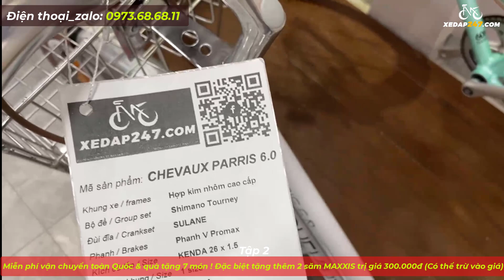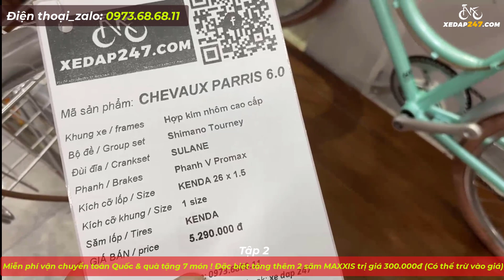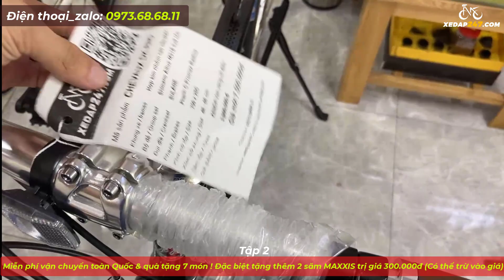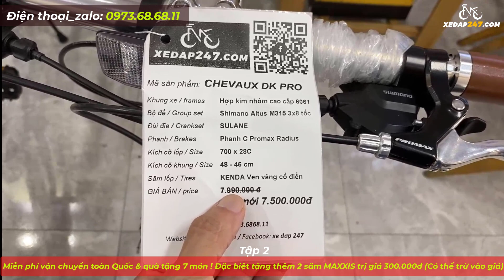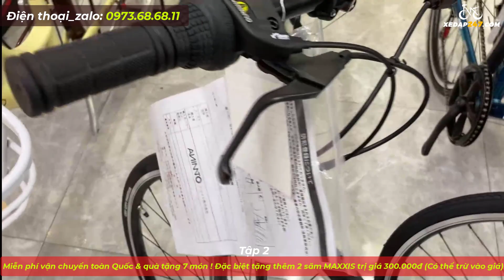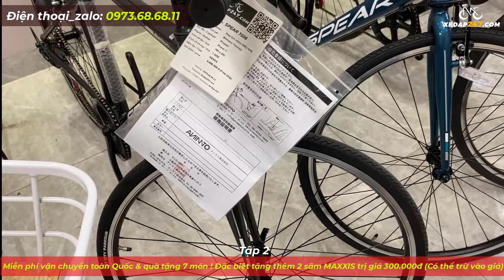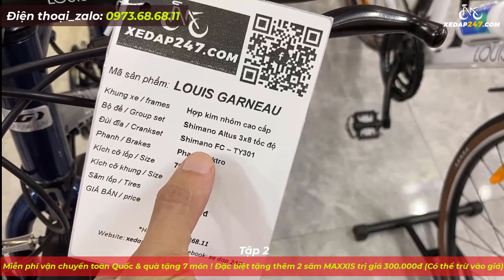Số ĐẶC BIỆT phần 2 || Sinh nhật xe đạp 247, hàng ngàn quà tặng KHỦNG || Tel. 0973.68.68.11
Tổng Hợp Các Thương Hiệu Nổi Tiếng
Sản Phẩm Xe Đạp Bán Chạy Nhất Thị Trường Nhập Khẩu Chính Hãng:
Giant, Chevaux, Louis Garneau, Twitter, Trinx, Rocky, Safe, Galaxy, Alcott, Tango, Mondishi, Borgki, Xe Đạp Trẻ Em, xe đạp gấp, MTB, Leo núi, Xe Đua, và nhiều thương hiệu xe đạp thể thao địa hình khác nhau trên thế giới quy tụ tại chuỗi các Showroom Xe Đạp 247.
Quý khách mua xe của Công ty chúng tôi: Combo quà tặng theo xe: Giá nước, bình nước, chuông, chắn bùn…
Quý Khách An Tâm Bởi Dịch Vụ Bảo Hành Uy Tín Của |XE ĐẠP 247| Tốt Tận Tình Chu Đáo Với Tôn Chỉ “Khách Hàng Là Thượng Đế”
🏠  Địa chỉ Showroom Xe Đạp 247: Số 629 Đường Trần Phú, TT. Nam Sách, tỉnh Hải Dương.
📞  Nhận đặt hàng Facebook, Website, Zalo